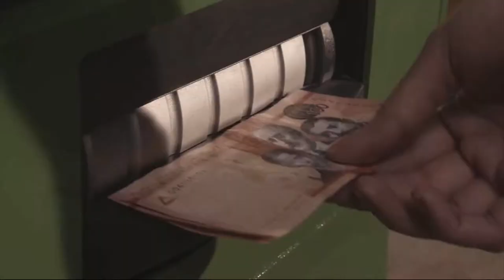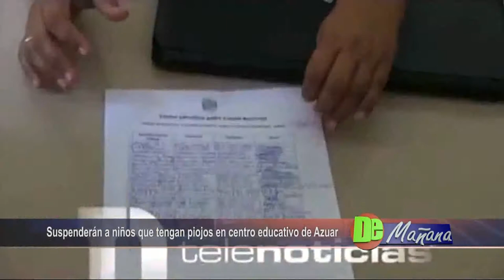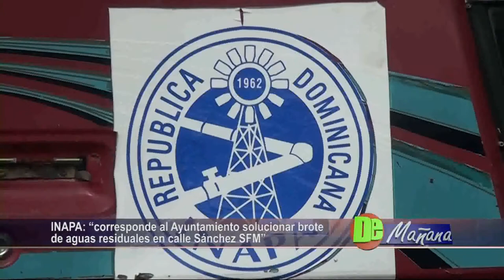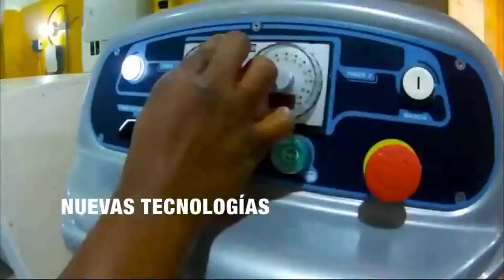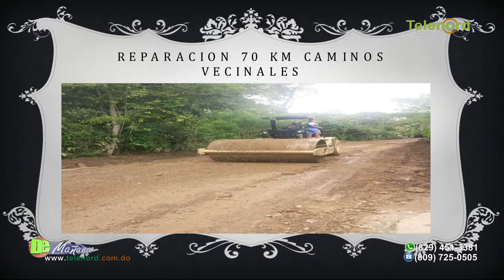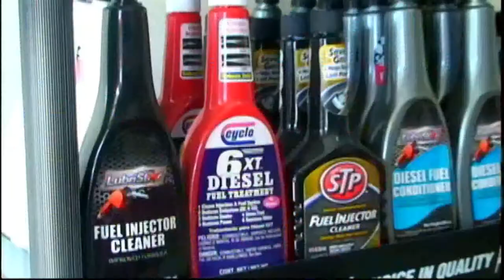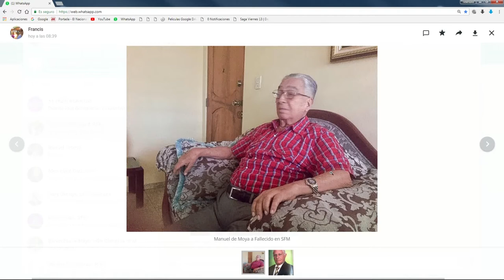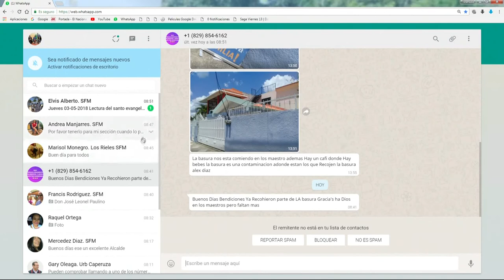DE MAÑANA 03/05/18